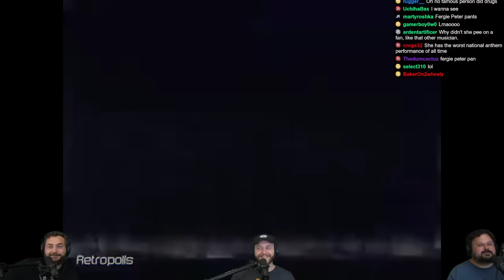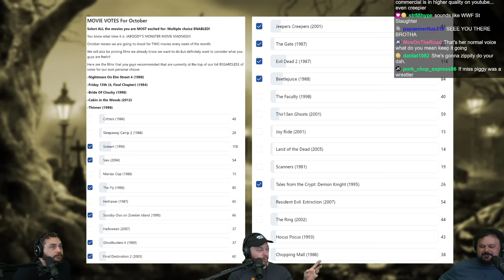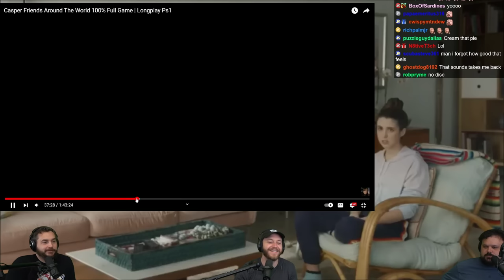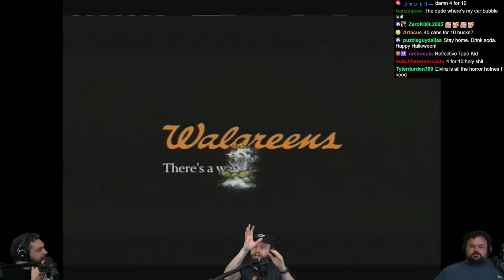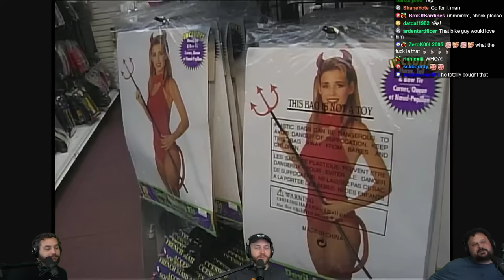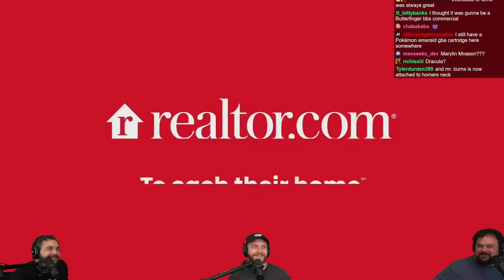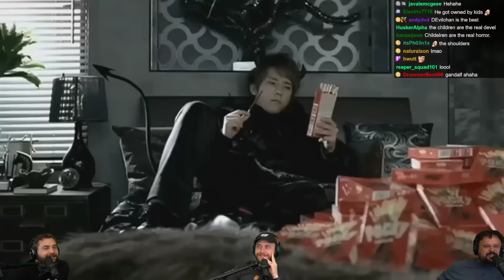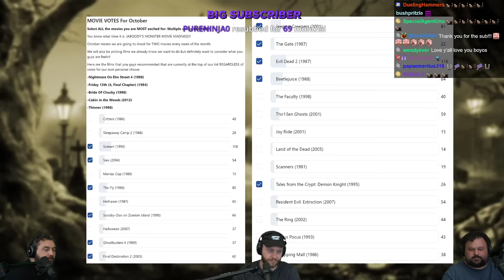Reacting To Retro Halloween Commercials